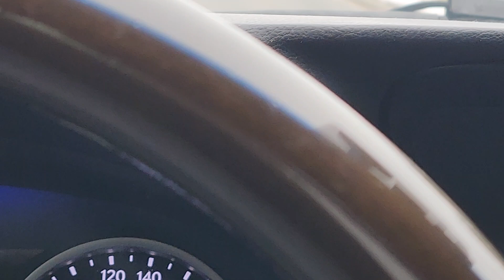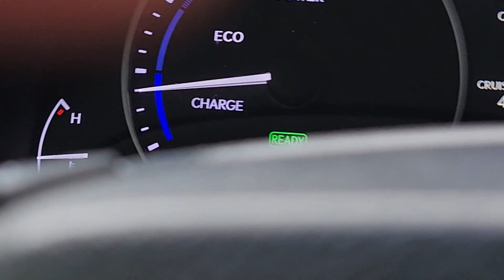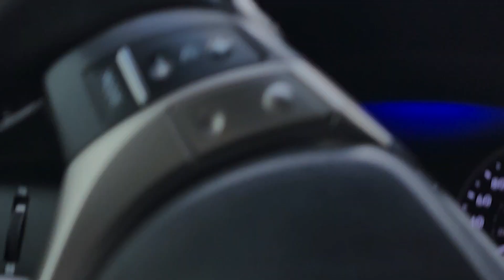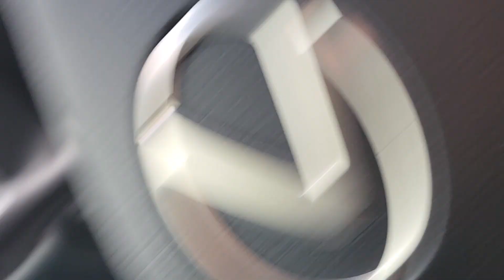اسلام عليكم کینیڈا سے۔ ہم چل رہے ہیں ٹورانٹو سے مارکھم مسجد کی طرف۔ آج جمعہ ہے۔Khawaja Hussain